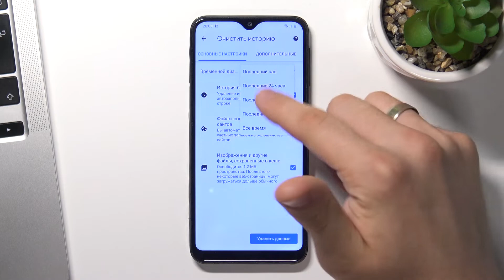Как очистить историю браузера на Samsung Galaxy A20 / Как удалить кэш браузера на Samsung Galaxy A20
Чтобы узнать больше интересной информации о Samsung Galaxy A20, переходите на наш сайт: hardreset.info/ru

Всем привет дорогие друзья, сегодня мы покажем вам как на Samsung Galaxy A20 очистить историю браузера. Для того чтобы очистить историю браузера на Samsung Galaxy A20, вам нужно посмотреть наше видео и следовать нашим инструкциям. В этом видео вы узнаете совершенно бесплатно удалить историю поиска в браузере. Очистив историю браузера на Samsung Galaxy A20 вы потеряте все закладки и выйдите из аккаунтов на сайтах.

Как очистить историю браузера на Samsung Galaxy A20? Как удалить историю браузера на Samsung Galaxy A20? Как на Samsung Galaxy A20  обнулить все запросы в браузере? Как на Samsung Galaxy A20 стереть все запросы в браузере? Как в Samsung Galaxy A20 сдлеать сброс истории браузера?